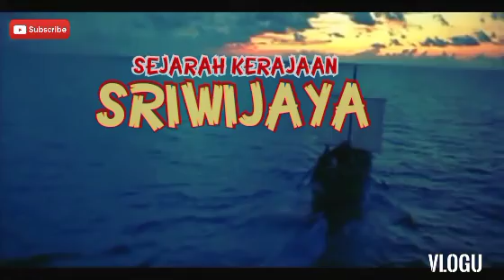SEJARAH SINGKAT KERAJAAN SRIWIJAYA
Kerajaan Sriwijaya merupakan kerajaan Budha yang berdiri pada abad ke-7 dibuktikan dengan adanya prasasti kedukan Bukit di Palembang (682). Sriwijaya menjadi salah satu kerajaan yang kuat di Pulau Sumatera. Nama Sriwijaya berasal dari bahasa Sanskerta berupa "Sri" yang artinya bercahaya dan "Wijaya" berarti kemenangan sehingga dapat diartikan dengan kemenangan yang bercahaya atau gemilang.

Pada catatan perjalanan I-Tsing, pendeta Tiongkok yang pernah mengunjungi Sriwijaya pada tahun 671 selama 6 bulan menerangkan bahwa pusat Kerajaan Sriwijaya berada pada kawasan Candi Muara Takus (Provinsi Riau sekarang). Kerajaan Sriwijaya dipimpin oleh Dapunta Hyang Sri Jayanasa sebagai raja pertama.

Kerajaan Sriwijaya berjaya pada abad 9-10 Masehi dengan menguasai jalur perdagangan maritim di Asia Tenggara. Sriwijaya telah menguasai hampir seluruh kerajaan Asia Tenggara, diantaranya, Jawa, Sumatera, Semenanjung Malaya, Thailand, Kamboja, Vietnam, dan Filipina. Sriwijaya menjadi pengendali rute perdaganagan lokal yang mengenakaan bea cukai kepadaa setiap kapal yang lewat. Hal ini karena Sriwijaya menjadi penguasa atas Selat Sunda dan Malaka. Selain itu, Kerajaan Sriwijaya juga mengumpulkan kekayaannya dari jasa pelabuhan dan gudang perdagangan yang melayani pasar Tiongkok dan India.

Kerajaan Sriwijaya mengalami keruntuhan ketika Raja Rajendra Chola, penguasa Kerajaan Cholamandala menyerang dua kali pada tahun 1007 dan 1023 M yang berhasil merebut bandar-bandar kota Sriwijaya. Peperangan ini disebabkan karena Kerajaan Sriwijaya dan Kerajaan Cholamandala bersaing pada bidang perdagangan dan pelayaran. Dengan demikian, tujuan dari serangan Kerajaan Cholamandala tidak untuk menjajah melainkan untuk meruntuhkan armada Sriwijaya. Hal ini menyebabkan ekonomi Kerajaan Sriwijaya semakin melemah karena para pedagang yang biasanya berdagang di Kerajaan Sriwijaya terus berkurang. Tidak hanya itu, kekuatan militer Sriwijaya juga semakin melemah sehingga banyak daerah bawahannya yang melepaskan diri. Akhirnya, Kerajaan Sriwijaya runtuh pada abad ke-13.

Kerajaan Sriwijaya meninggalkan beberapa prasasti, diantaranya :

1. Prasasti Kedukan Bukit
Prasati ini ditemukan di Palembang pada tahun 605 SM/683 M. Isi dari prasasti tersebut yakni ekspansi 8 hari yang dilakukan Dapunta Hyang dengan 20.000 tentara yang berhasil menaklukkan beberapa daerah sehingga Sriwijaya menjadi makmur.

2. Prasasti Talang Tuo
Prasasti yang ditemukan pada tahun 606 SM/684 M ini ditemukan di sebelah barat Palembang. Isinya tentang Dapunta Hyang Sri Jayanaga yang membuat Taman Sriksetra demi kemakmuran semua makhluk.

3. Prasasti Kota Kapur
Prasasti ini bertuliskan tahun 608 SM/686 M yang ditemukan di Bangka. Isiny mengenai permohonan kepada Dewa untuk keselamatan Kerajaan Sriwijaya beserta rakyatnya.

4. Prasasti Karang Birahi
Prasasti yang ditemukan di Jambi ini isinya sama dengan prasasti Kota Kapur tentang permohonan keselamatan. Prasasti Karang Birahi ditemukan pada tahun 608 SM/686 M.

5. Prasasti Talang Batu
Prasasti ini ditemukan di Palembang, namun tidak ada angka tahunnya. Prasasti Talang Batu berisi tentang kutukan terhadap pelaku kejahatan dan pelanggar perintah raja.

6. Prasasti Palas di Pasemah
Prasasti ini juga tidak berangka tahun. Ditemukan di Lampung Selatan yang berisi tentang keberhasilan Sriwijaya menduduki Lampung Selatan.

7. Prasasti Ligor
Ditemukan pada tahun 679 SM/775 M di tanah genting Kra. Menceritakan bahwa Sriwijaya di bawah kekuasaan Darmaseta.

Demikian pembahasan terkait sejarah singkat kerajaan Sriwijaya.